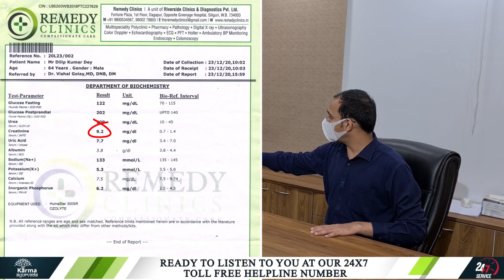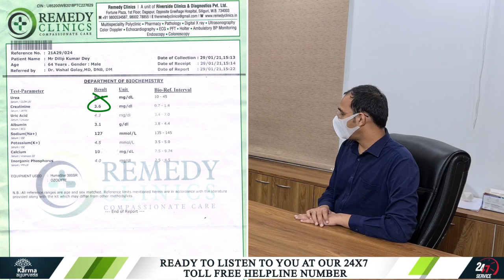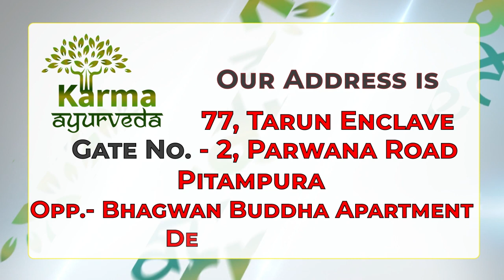9 से 3 हुआ क्रिएटिनिन लेवल | Creatinine Treatment Dr Puneet | Kidney Failure Treatment in Ayurveda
अक्सर देखा जाता है जब किसी व्यक्ति की किडनी खराब होती है और वह एलोपैथीक का चयन करता है तो उन्हें डायलिसिस Kidney Dialysis करवाने की सलाह दी जाती है। उन्हें डराया जाता है कि अगर डायलिसिस नहीं करवाया तो आपकी किडनी और भी ज्यादा खराब हो जायगी और दिल का दौरा भी पड़ने की आशंका बढ़ जायगी। डॉक्टर Doctor की ये बात सुनने के बाद किडनी रोगी Kidney Patients अपना डायलिसिस करवाना शुरू कर देते है, जिन्हें उन्हें सिवाय परेशानी के कुछ हासिल नहीं होता।

बिहार के रहने वाले श्रीमान दिलीप कुमार जी की जब किडनी खराब हुई तो उन्हें भी एलोपैथीक डॉक्टर ने कुछ इसी प्रकार डराया था, जिसके बाद उन्होंने डायलिसिस करवाना शुरू कर दिया था। इनकी किडनी खराब होने की वजह से इन्हें सांस लेने में समस्या हो रही थी और यह ठीक से चल भी नहीं पा रहे थे Symptoms of Kidney Failure
विडियो में दिलीप जी के बेटे बताते हैं कि शुरुआत में पिता जी का क्रिएटिनिन स्तर 4.2 mg/dl था जो कि मात्र 3 दिनों में ही बढ़कर 7.2 mg/dl तक पहुंच गया था। क्रिएटिनिन के इतना तेजी से बढ़ने के बाद डॉक्टर ने उन्हें कुछ दवाएं दी जिससे कुछ आराम मिलने की बजाय उनके पिता जी की तबियत और भी ज्यादा खराब हो गई और दो दिन की दवाओं से ही क्रिएटिनिन स्तर 7.2 mg/dl से बढ़कर से 9.2 mg/dl तक पहुँच गया।

दिलीप जी के बेटे विडियो में बताते हैं कि क्रिएटिनिन स्तर Creatinine Levels High के इतना तेजी से बढ़ने की वजह से डॉक्टर ने उनके पिता जी को जल्द से जल्द डायलिसिस शुरू करवाने के लिए कहा और उन्हें डराया गया कि अगर डायलिसिस नहीं करवाया तो दिल का दौरा भी पड़ सकता है।

डॉक्टर की ये बात सुनने के बाद दिलीप जी ने डायलिसिस करवाना शुरू कर दिया जिससे उन्हें कोई आराम नहीं मिला। जिसके बाद इन्हें कर्मा आयुर्वेदा के बारे में जानकारी मिली। इसके बाद इन्होने बिना कोई देरी करते हुए कर्मा आयुर्वेदा संपर्क कर डॉ. पुनीत जी से अपना आयुर्वेदिक उपचार Ayurvedictreatmentशुरू कर दिया। दिलीप जी के बेटे बताते हैं कि कर्मा आयुर्वेदा की दवाओं से उनके पिता जी काफी तेजी से आर्म मिलना शुरू हुआ और उनका क्रिएटिनिन स्तर 9.2 mg/dl से घटकर 3.5 mg/dl तक आ गया।

कर्मा आयुर्वेदा में संपर्क करने के लिए आप कमेंट सेक्शन के माध्यम से संपर्क कर सकते हैं या फिर इस लिंक के माध्यम से भी संपर्क कर सकते हैं।

Watch Other Kidney Patients Testimonial Video:-

17 क्रिएटिनिन को 1 महीने में किया कम | How to Reduce High Creatinine Level? | Karma Ayurveda

45 दिन में क्रिएटिनिन स्तर 10 से 5 आया | High Creatinine Treatment in Ayurveda | Karma Ayurveda

एक किडनी वाले साधारण जीवन कैसे जिए ? | Living Life with Single Kidney | One Kidney by Birth

77 Tarun Enclave, Parwana Rd,